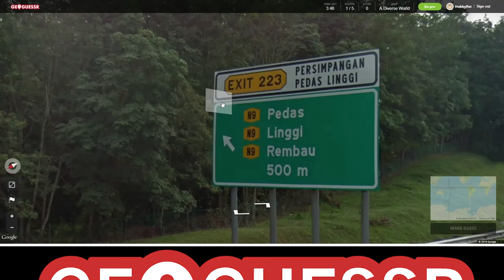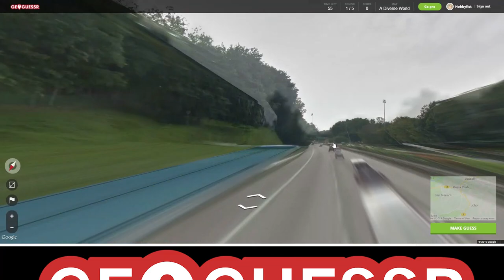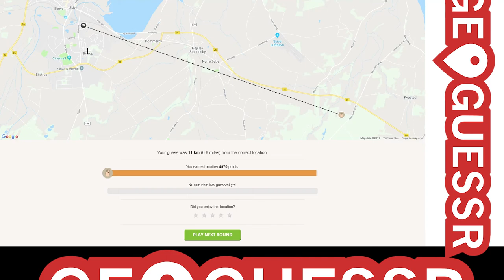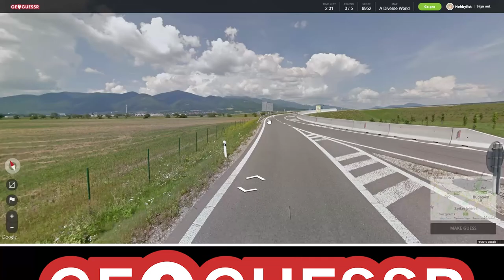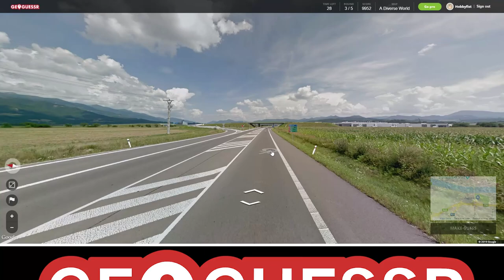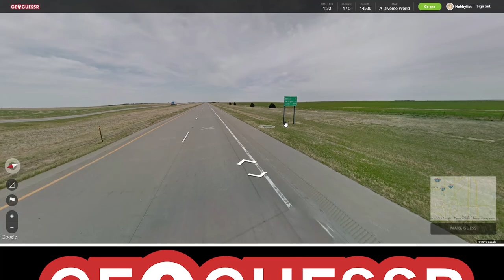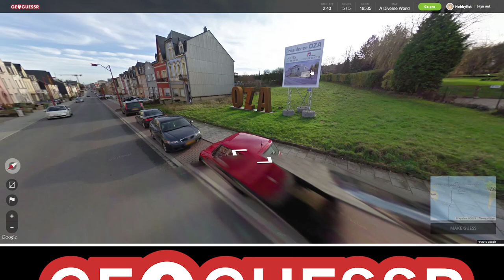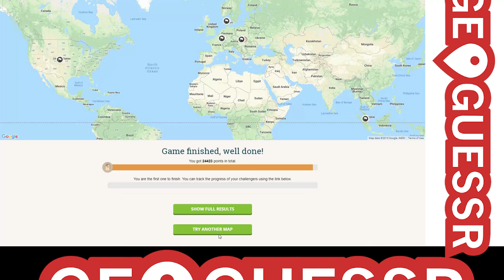Hobbyfist Geoguessr - [Part 264] Tasked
Many times.